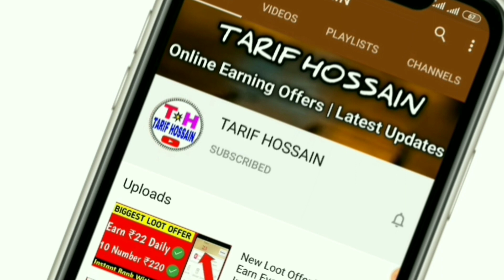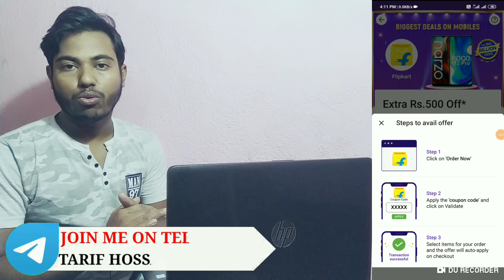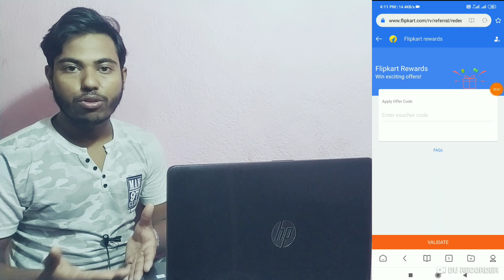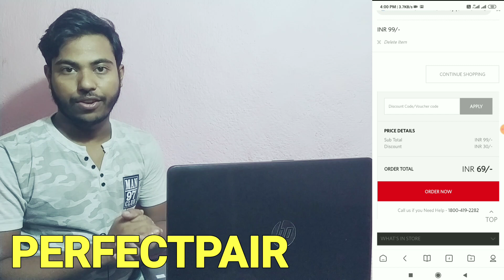New Free Shopping Offer !! Buy Products At ₹19 Only !! Phonepe ₹500 For All !! Best Offer Today !!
👉Tripod Mount Adaptar
👉Background Wallpaper

Amazon free shopping trick
Amazon Offer bug
Amazon new send money bug today
Amazon new bug offer today
Amazon new offers today
Amazon maha bug
Unlimited Gift Card Trick
earn amazon pay balance free
Amazon scan and pay
Amazon send money offer
amazon all user offer
amazon pay offer
amazon bug
amazon send money bug
amazon pay upi offer
amazon bug and offer
amazon bug offer
amazon offer

Queries Solve:-
➡1.Paytm Upi Bug Offer
➡5.Paytm Cash Earning Application 2020
➡7.Free PAYTM Cashback Offer Today
➡11.Today Online Earning Offers
➡12.Best Offers Today
➡13.Recharge Cashback offer today
➡14.amazon offers today

Related Search:-
paytm earning app
new earning app 2020 offers
jio phone me recharge ka recharge free
recharge kaise kare free me
new app dhamaka loot
200 gift card trick
paytm se paise kaise kamaye
paytm se paise kamane wala app
today gold price
today earning offer
today earning app
today earn money offer
today earn money app
ghar baithe kese kamaye paise
download Kartehe 149 free recharge

gaming earning app Paytm
gaming earning app 2020 without investment gaming earning app Paytm cash
tarif Hossain
paytm sticker offer
cashback offer today
best jio recharge offer today
cashback offers
cash back offer app today
money earning apps google pay
today recharge offer
refer and earn app
cashback app
Amazon gift card voucher
Paytm new offer Best offer
Mobikwik add money trick
Mobikwik
New offer Add money
Crazy offers and deals
jio phone me paytm cash kaise kamaye